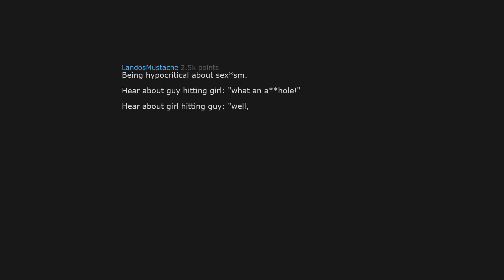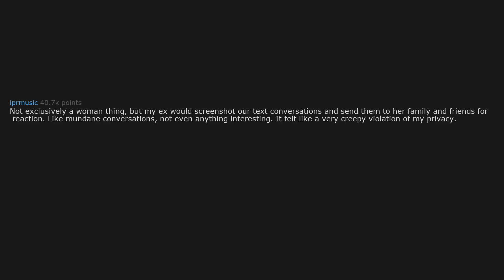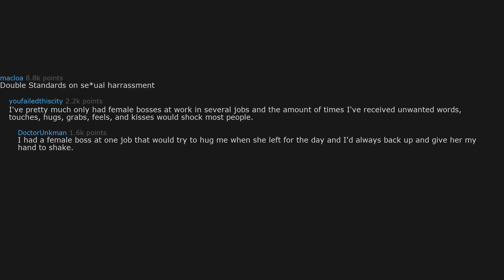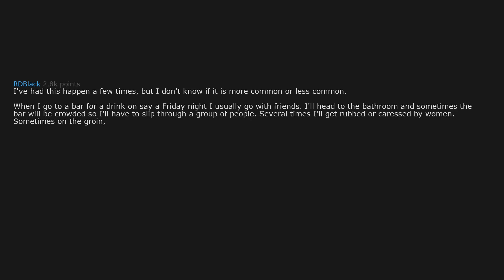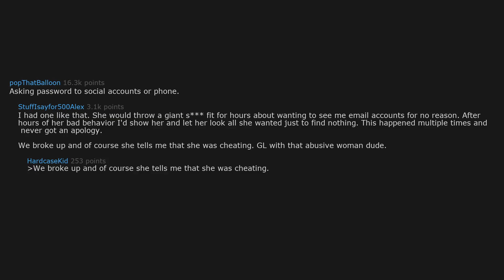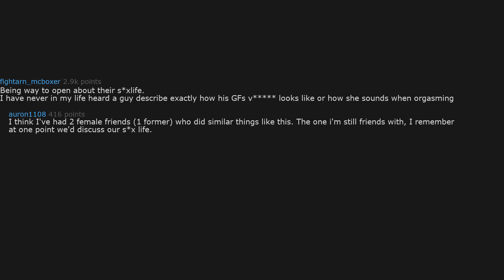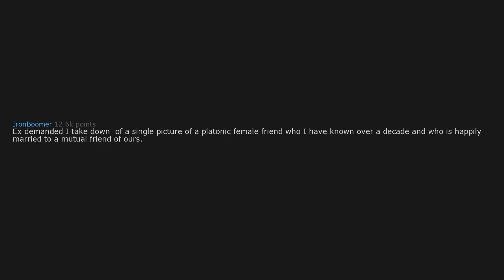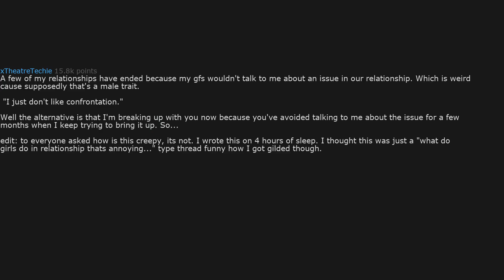MEN,what do WOMEN do that they think is okay but is ACTUALLY CREEPY?- (r/AskReddit)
If you liked the video, share with us something in the comment section below!